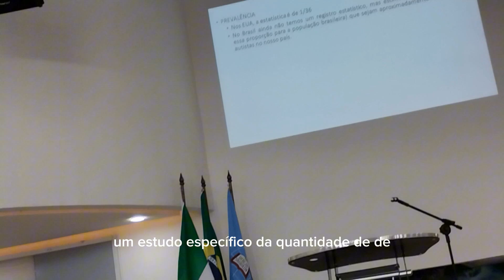4°Vid/ 1° seminário de Inclusão,Área de abordagem: TEA, TDAH,TOD IG.Batista Getsêmani.